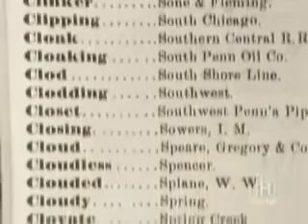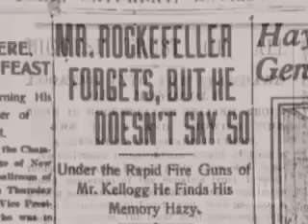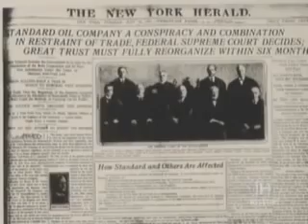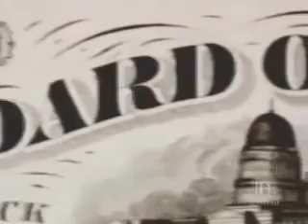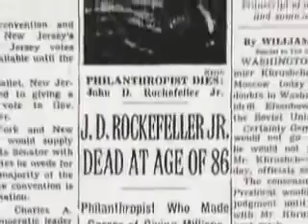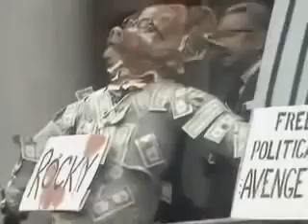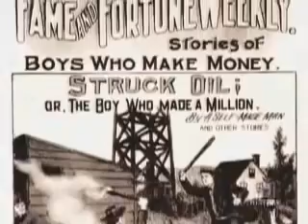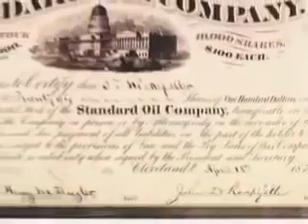The Best Documentary Ever - Rockefeller's Documentary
Full 2017 documentary about how the Rockefeller family has become one of the most wealthy and most powerful families on earth. 1. Early life of John.

Their name is synonymous with wealth. But over the past few generations, they have made as much of a mark in philanthropy as in business. John D.